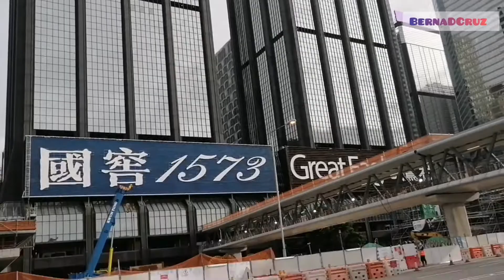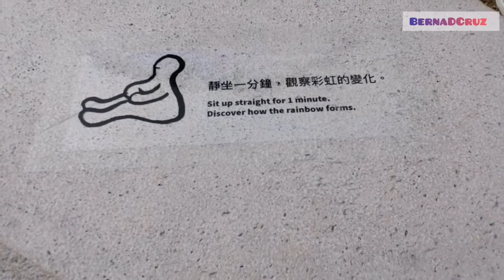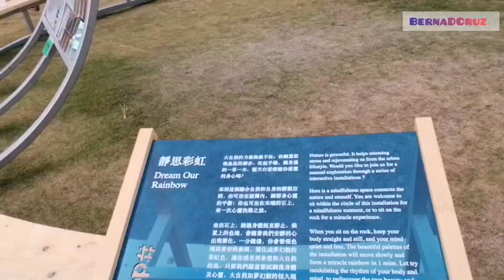Victoria Harbour View Wanchai HK | Pictorial | BernaDCruz Vlog